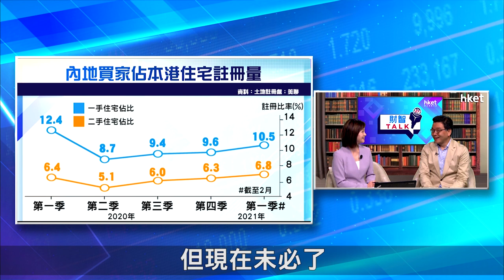【ET財智Talk】內地買家增加 能否抵銷移民沽樓影響？（2021年4月22日）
本港再度出現移民潮，不少中產家庭賣樓套現，與此同時，內地買家入市的情況亦有增加的趨勢。內地買家能否作為支撐本港樓市的力量之一，又能否抵銷移民沽樓的影響？有「星級地產分析員」之稱、Bricks & Mortar Management主席兼總裁王震宇在《ET財智TALK》，為你分析。足本睇